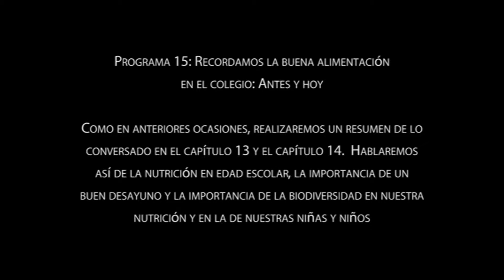Programa 15: Recordamos la buena alimentación en el colegio antes y hoy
Como en anteriores ocasiones, realizaremos un resumen de lo conversado en el capítulo 13 y el capítulo 14. Hablaremos así de la nutrición en edad escolar, la importancia de un buen desayuno y la importancia de la biodiversidad en nuestra nutrición y en la de nuestras niñas y niños.